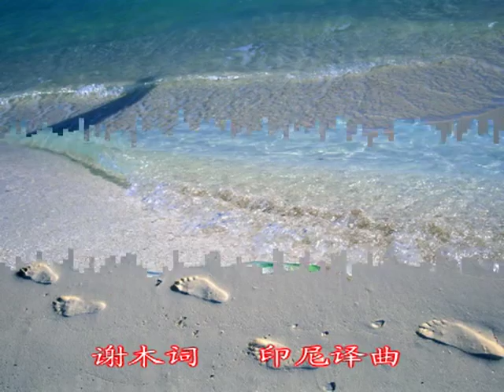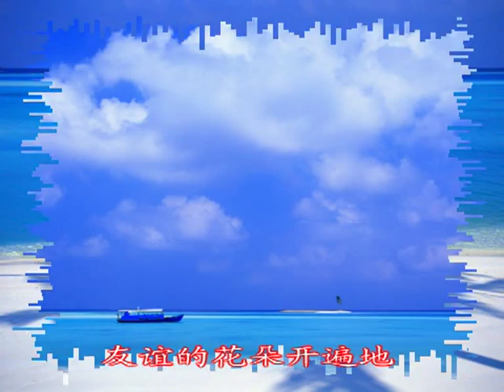邱清云 - 我没有说过爱你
谢木词   印尼译曲

原唱: 邱清云   重唱:罗美贞